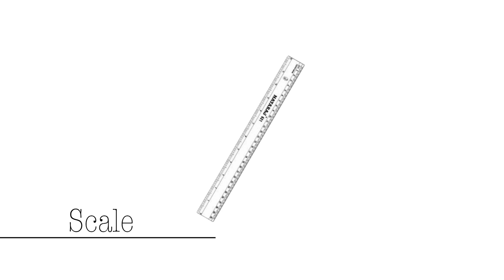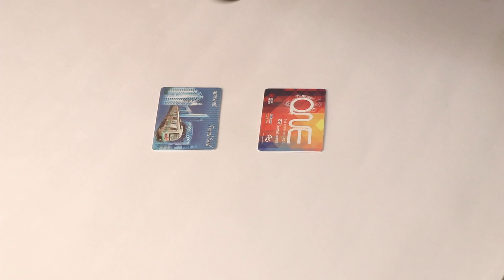How to paint your metro card tutorial 🎨🖌 *make them cool colourful*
Hi I'm chittaranjan sona,
This is my first video on youtube and I have tried something new for you and I hope you would like it.
This is a tutorial for how you can paint on your normal metro card at home and make them cool and creative.
if you want me to make something different art please write down in the comment box.

Song: Alone
Artist: Marshmello